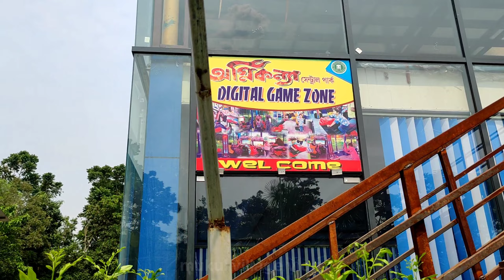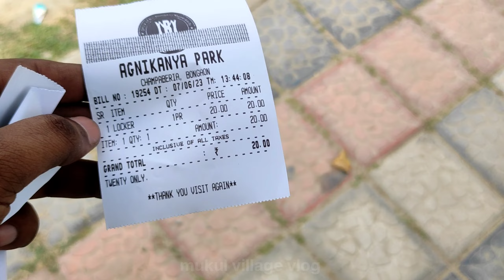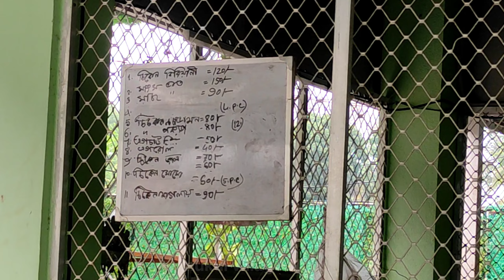Bongaon agnikonya Water Park | Bongaon Central Park | ওয়াটার পার্ক এবার বনগাঁতে 😱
Bongaon Water Park | Bongaon Central Park | ওয়াটার পার্ক এবার বনগাঁতে 😱 | অগ্নিকন্যা বিনোদন পার্ক
Bongaon agnikonya Water Park | Bongaon Central Park | ওয়াটার পার্ক এবার বনগাঁতে 😱 | Mukul Village Vlog

your Queries-